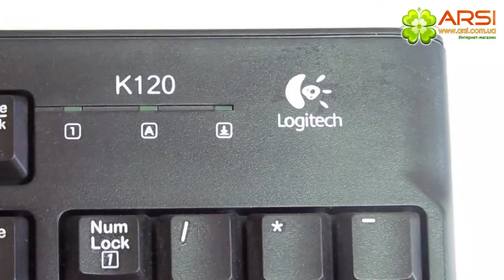Logitech K120 обзор / review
Благодаря низкопрофильным клавишам, стандартной раскладке, изящной и прочной конструкции эта USB-клавиатура обеспечивает большее удобство при вводе текста, которое будет с вами всегда.
Удобный бесшумный ввод текста:
Вы по достоинству оцените удобный бесшумный ввод текста, который обеспечивается низкопрофильными клавишами, практически не издающими ни звука, и стандартной раскладкой с полноразмерными F-клавишами и цифровой панелью.
Влагозащищенная конструкция*:
Жидкость вытекает из клавиатуры, так что вам не придется волноваться о порче оборудования из-за случайного попадания на него жидкости.
Низкопрофильная конструкция:
Низкопрофильная конструкция клавиатуры изящно выглядит на рабочем столе, позволяя вашим рукам располагаться более естественно и удобно.
Прочные клавиши:
Ресурс клавиш составляет до 10 миллионов нажатий,** так что вы сможете продолжать использовать эту клавиатуру намного дольше, чем обычную.
Устойчивые регулируемые ножки:
Вы можете выдвинуть устойчивые складные ножки, чтобы увеличить наклон клавиатуры на 8 градусов и добиться максимального удобства.
Подключение через USB с поддержкой технологии plug-and-play:
Процесс настройки очень простой: достаточно подключить клавиатуру к USB-порту настольного компьютера или ноутбука, и можно начинать ее использовать.
Хорошо различимые клавиши:
Полужирное яркое начертание символов на клавишах очень хорошо различимо, что отлично подойдет пользователям, которые не могут похвастаться идеальным зрением. А еще эти символы дольше не сотрутся.
Надежность Logitech:
Вы получаете высокие качество и надежность, которые сделали компанию Logitech мировым лидером в производстве клавиатур и мышей. И все это по доступной цене и с гарантией 3 года!
Изогнутая клавиша пробела:
Обеспечивает более естественное положение рук, так что вам будет удобнее вводить текст.